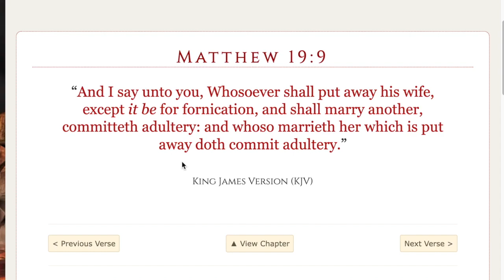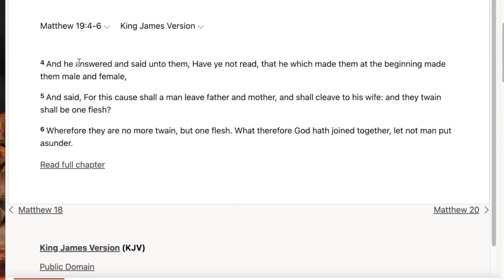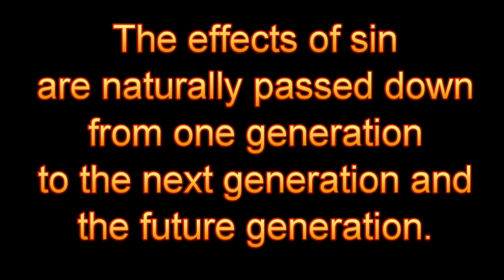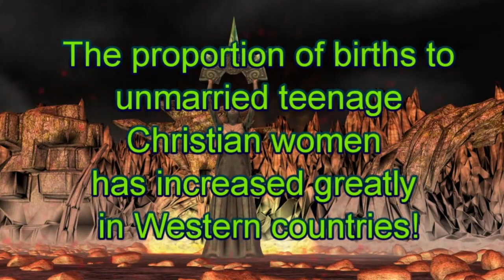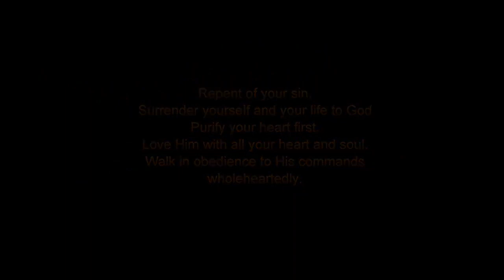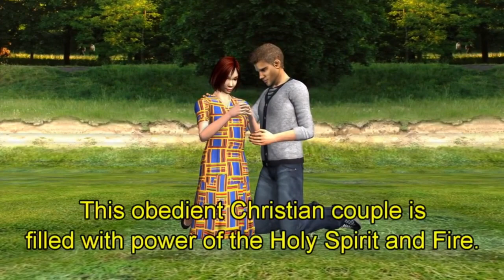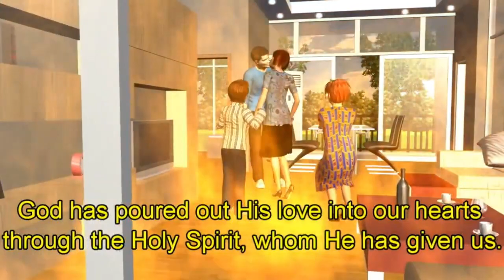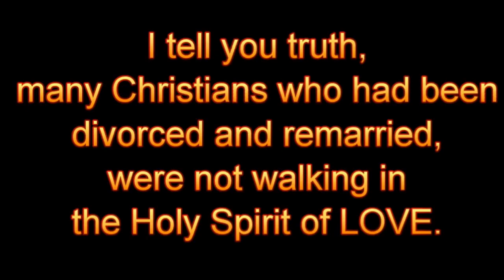The Truth About Divorce and Remarriage (Satan's Destruction)